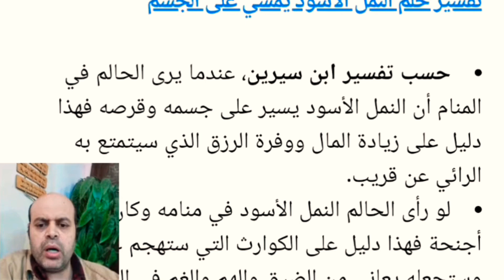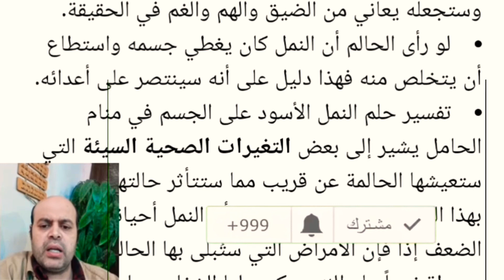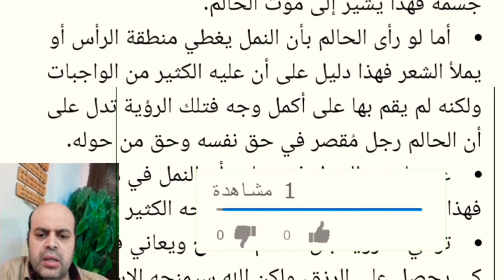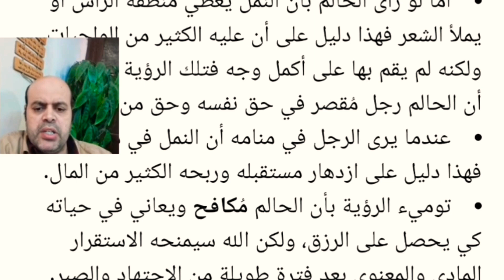تفسير حلم النمل الأسود يمشي علي جسم الإنسان في المنام لابن سيرين | محمود أحمد منصور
تفسير حلم النمل الأسود يمشي علي جسم الإنسان في المنام لابن سيرين والنابلسي بالتفصيل | تفسير الأحلام | محمود أحمد منصور